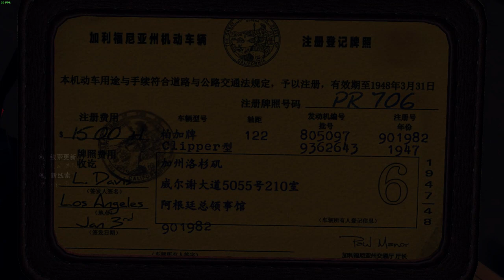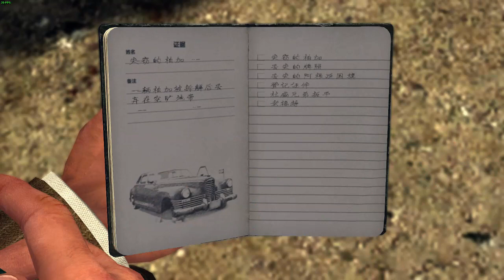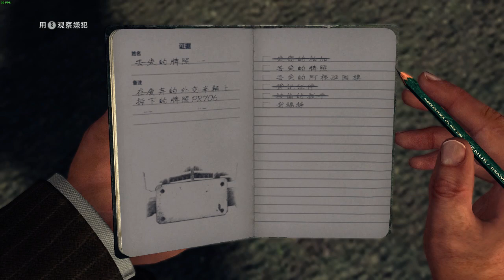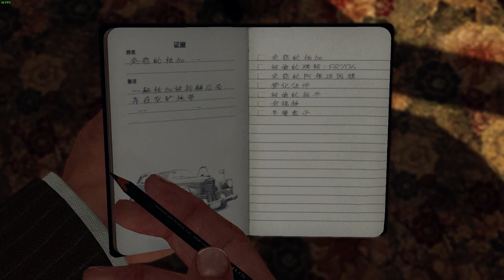海綿哥哥實況-黑色洛城-2 領事館汽車失竊案 (中文字幕) L.A. Noire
R☆警探大作, 超好玩der
升職交通司第1個案件, 領事館汽車失竊案 -- Watch live